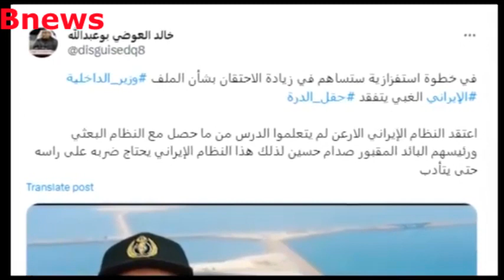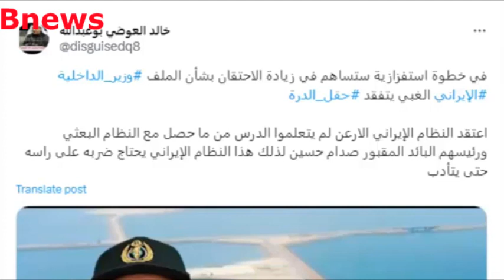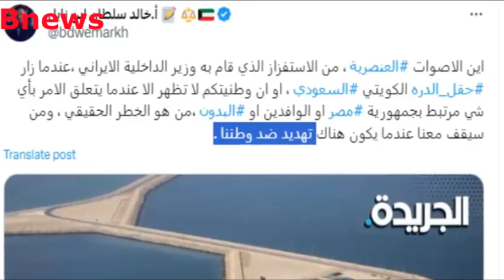بعد الحوثيين / إيران تهدد السعودية و الكويت بـ عملية عسكرية و تطويق حقل الدرة و الجيش السعودي يتحرك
د دعم الحوثي / إيران تهدد السعودية و الكويت بـ عملية عسكرية و تطويق حقل الدرة السعودي و الجيش السعودي يتحرك
أخبارعبدالملك الحوثي اليوم عاجل
طارق عفاش تويتر
أصل الحوثي
محمد بن سلمان وإيران
أخبار أحمد علي عبدالله صالح الآن عاجل
المجلس الرئاسي اليمني
السعودية عاجل
اخبار اليمن والسعودية
وفاة المشاط
مهدي المشاط تويتر
جبريل عبدالملك الحوثي
اجمل الصور للسيد عبد الملك الحوثي
اخبار الكويت  الان
صواريخ الحوثي اليوم
الحوثيين اليوم عاجل